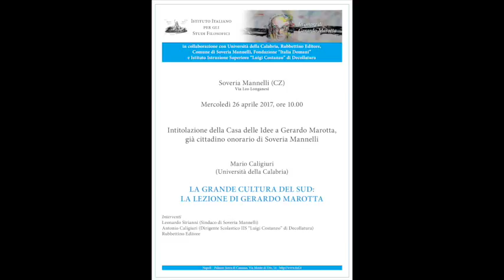Intervista a Leonardo Sirianni - "Casa delle Idee" di Soveria Mannelli intitolata a Gerardo Marotta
Intitolazione della "Casa delle Idee" a Gerardo Marotta, già cittadino onorario di Soveria Mannelli
Soveria Mannelli (CZ), 24 aprile 2017.

Intervista a Leonardo Sirianni, Sindaco di Soveria Mannelli.